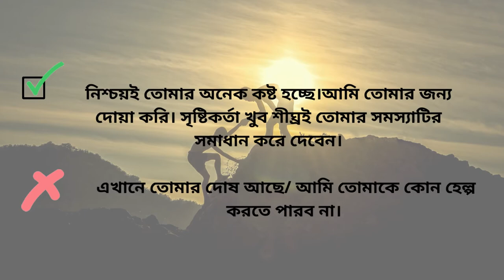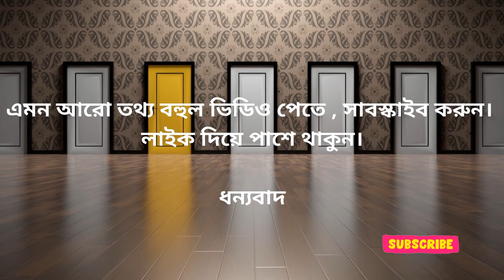বিষন্নতা? Depression | বিষন্নতা থেকে বাঁচতে হলে/বাঁচাতে হলে, জানতে হবে ।Overcome Suicidal Thoughts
বিষন্নতা? Depression | বিষন্নতা থেকে বাঁচতে হলে/বাঁচাতে হলে, জানতে হবে ।
How to Overcome Depression and Suicidal Thoughts. শতকরা ১০-১৫% মানুষ আত্মহত্যার দিকে ঝুঁকে পড়ে এই বিষন্নতার কারণেই। আর একটিও প্রাণ হারিয়ে যেতে দেব না বিষন্নতার কারনে। আসুন আমরা সকলে মিলে, আমাদের বন্ধু, পরিবারের সদস্য কিংবা সহকর্মীর দাঁড়াই। শুধু মাত্র আমাদের আচরণের সামান্য পরিবর্তন কিংবা একটু সহানুভূতিই পারে, আমাদের কাছের মানুষটিকে ডিপ্রেশন কিংবা বিষন্নতা কাটিয়ে উঠতে।
বিষন্নতা বা ডিপ্রেশন মুক্তির উপায় সম্পর্কে জানুন!